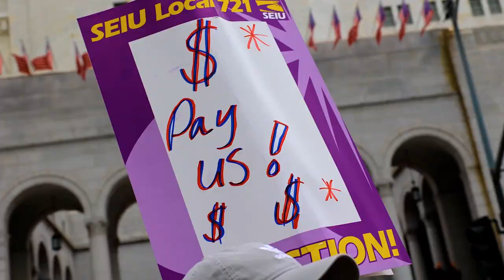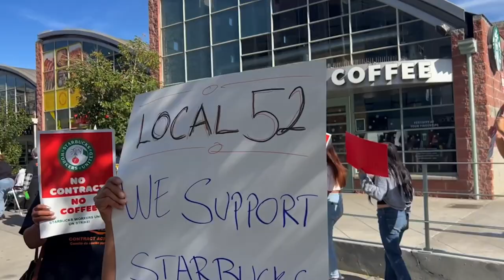Happy Holidays From SEIU 721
From our union family to yours, happy holidays from all of us at SEIU 721!